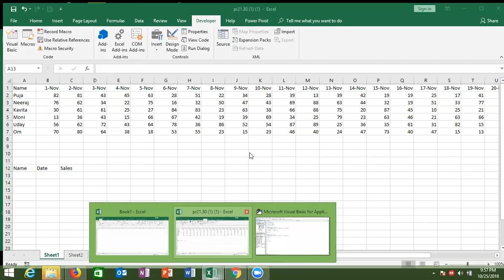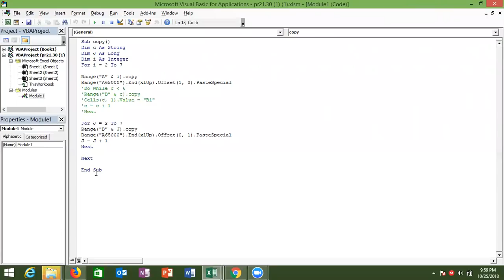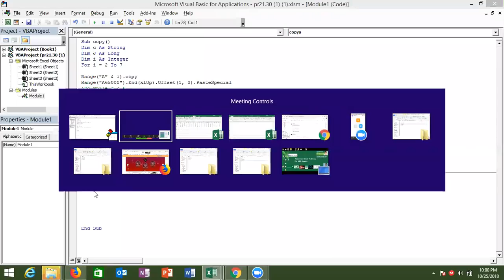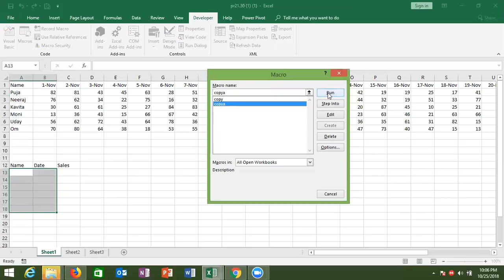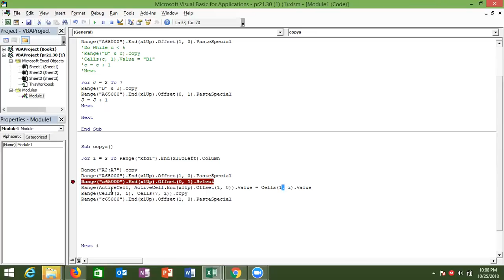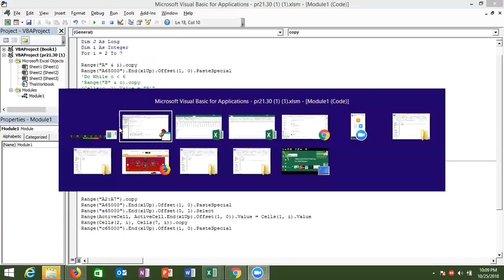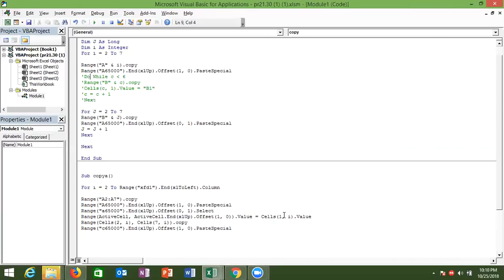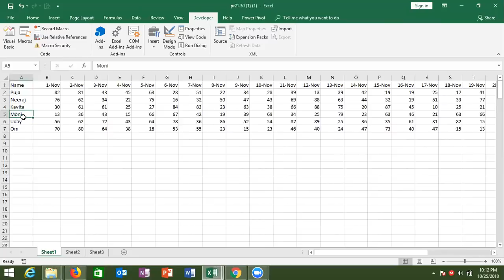Excel VBA Programming Project in Hindi